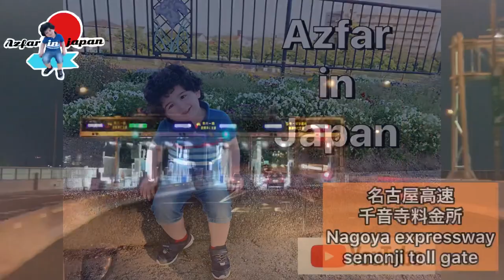Nagoya Sakae Oasis 21 | Nagoya TV tower rainbow color lighting | beautiful night view | 名古屋 栄 夜景